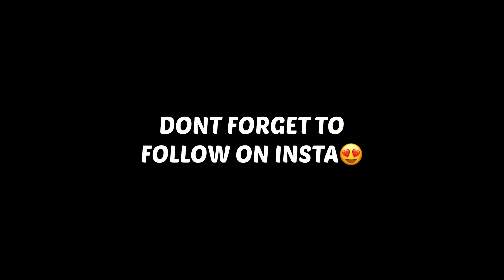180 𝒎𝒔 𝑨𝑮𝑨𝑰𝑵𝑺𝑻 #10 𝑾𝑶𝑹𝑳𝑫🌎𝑨𝒍𝒐𝒏𝒆𝑴𝒆𝒅𝒊🥵🔥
180 𝒎𝒔 𝑨𝑮𝑨𝑰𝑵𝑺𝑻 #10 𝑾𝑶𝑹𝑳𝑫🌎𝑨𝒍𝒐𝒏𝒆𝑴𝒆𝒅𝒊🥵🔥

FOR PAID PROMOS & BUSINESS DEALS.